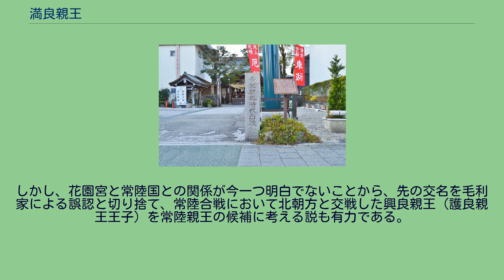満良親王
室町・安土桃山時代の男性皇族
満良親王（みつよししんのう・みつながしんのう、生没年不詳）は、南北朝時代の南朝皇族。
後醍醐天皇の第十一皇子で、母は参議五辻宗親の女・中納言典侍親子であるとされる。
花園宮（はなぞののみや）と号し、土佐南軍の統率に当たった。
名前の読みが2種類あることについては、後醍醐天皇の皇子名の読みを参照。
吉野朝廷時代古戦場址碑 （高知県高知市） 南朝再建計画の一環として、延元3年/暦応元年（1338年）9月牧宮懐良親王とともに伊勢大湊から出港して土佐に入る。
新田綿打入道・金沢左近将監など四国の南軍を従えて、延元5年/暦応3年（1340年）正月大高坂松王丸の救援のため潮江山に布陣し、細川定禅の要請を受けた北軍と交戦するも、遂に敗北して大高坂城は陥落した。
興国3年/康永元年（1342年）頃にはほぼ勢力を失って、西国へと落ち延びたらしい。
その後の消息は不詳だが、遠江方広寺を開山したとされる臨済宗の無文元選や、正平6年/観応2年（1351年）周防で盛んに令旨を発給している常陸親王（ひたちのしんのう、以下の節で記述）は、花園宮の後身であるとする説がある。
常陸親王は、正平6年/観応2年（1351年）2月から正平10年/文和4年（1355年）3月にかけて、現在確認されているだけでも37通の令旨（うち30通は正平6年のもの）を発給しており、その宛所は、石見国の内田・伊藤、出雲国の諏訪部・中沢、安芸国の熊谷・城・三戸・田所、周防国の横山などの国人武士が占める。
令旨の内容には軍勢催促と軍忠・安堵･恩賞に関わるものが多く、恐らく親王は観応の擾乱に便乗して周防に入り、中国地方における南朝方の挽回を画策したのであろう。
この常陸親王については、『毛利家文書』正平6年7月30日付常陸親王御使交名に、後醍醐天皇4皇子の1人として、「はなそのゝミや、とさよりすハうへ御入ある、／いまハひたちのしんハうと申候也」と記載されているので、土佐から逃れた花園宮と同一人であるように思われる。
しかし、花園宮と常陸国との関係が今一つ明白でないことから、先の交名を毛利家による誤認と切り捨て、常陸合戦において北朝方と交戦した興良親王（護良親王王子）を常陸親王の候補に考える説も有力である。